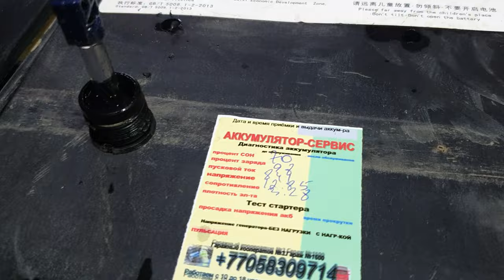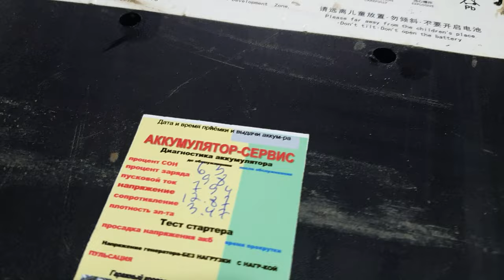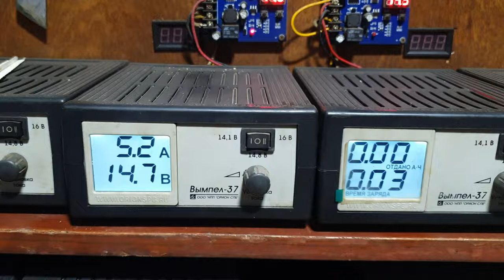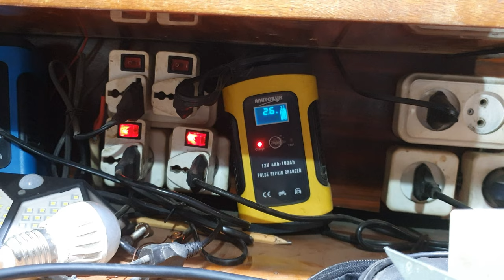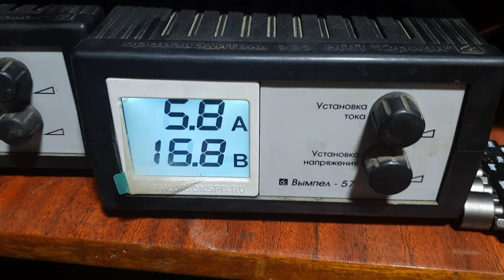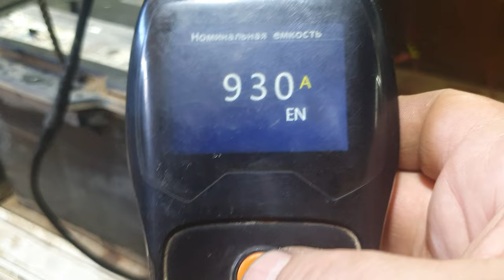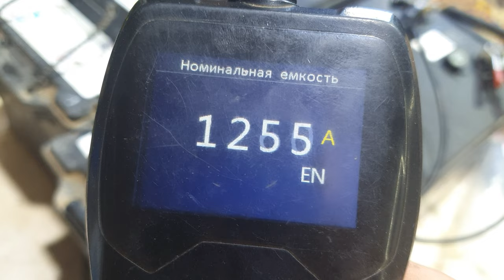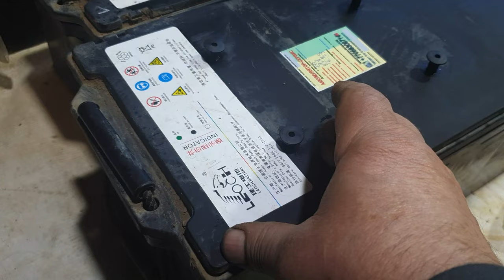Как обслужить аккумуляторы грузовых китайцев.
В ролике своевременное обслуживание китайских аккумуляторов для грузовиков без пробок.